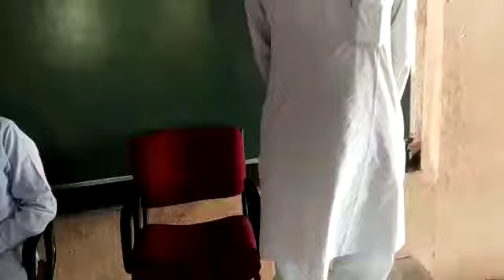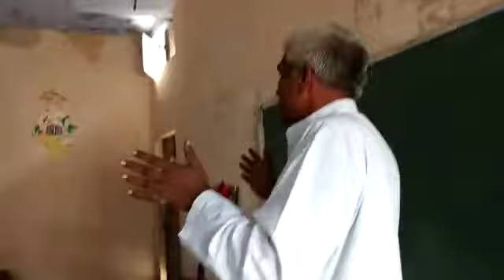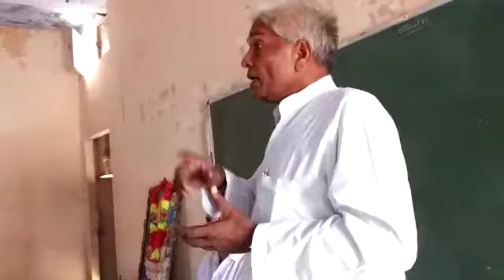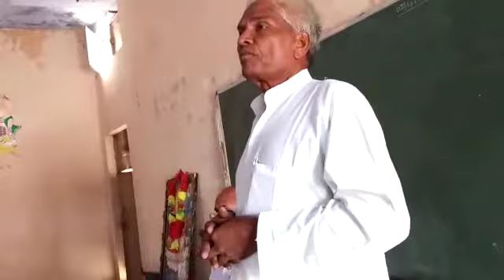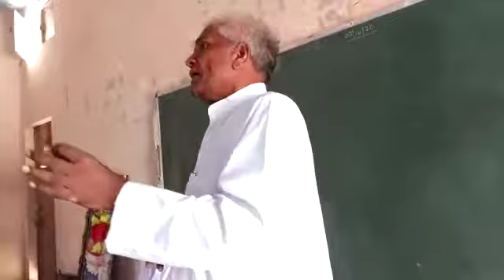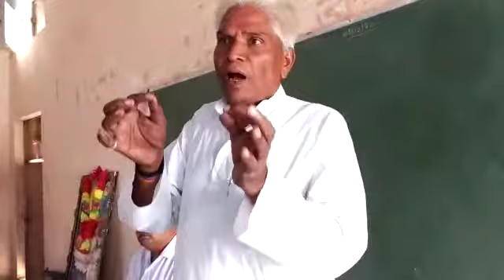जालौन : स.वि.म.इ.कॉ. सरस्वतीपुरम उरई के मा० राम बहादुर सिंह जी द्वारा गौ संवर्धन पर दिया गया उद्बोधन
जालौन : सरस्वती विद्या मंदिर इंटर कॉलेज सरस्वतीपुरम उरई में विद्यालय की समिति के सदस्य माननीय श्री राम बहादुर सिंह द्वारा गौ संवर्धन पर दिया गया उद्बोधन